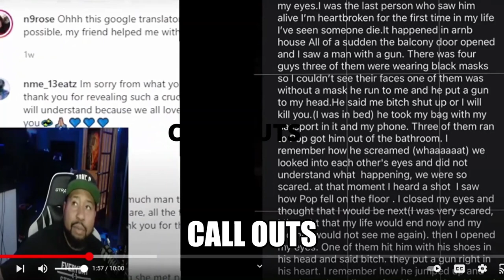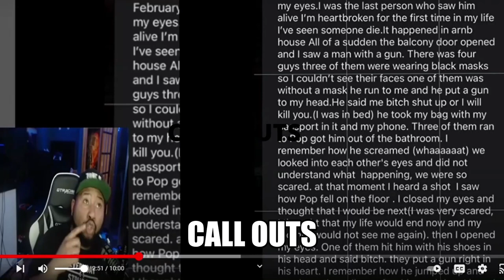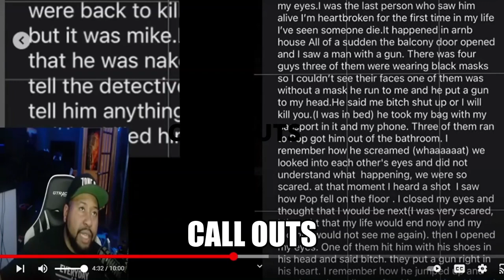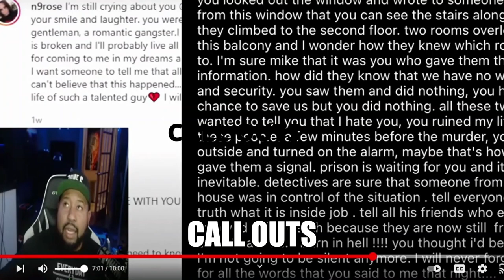POP SMOKE EX GIRLFRIEND CLAIMS MIKE DEE SET POP UP THE NIGHT HE GOT KILLED 😱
If you liked the videos on this channel and want to see more raw content!